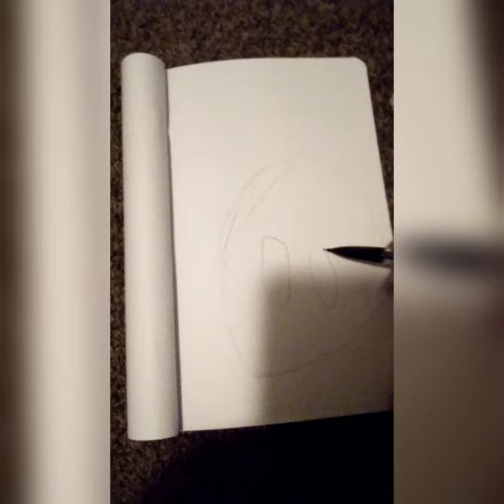this is the ugliest drawing I've ever made but I only had 1 minute 😂🤣